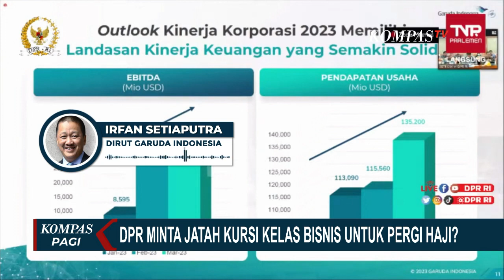Polemik DPR Minta Jatah 80 Kursi Penerbangan Kelas Bisnis untuk Pergi Haji! Apa Kata KPK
JAKARTA, KOMPAS.TV - DPR meminta maskapai Garuda Indonesia menyiapkan 80 kursi penerbangan kelas bisnis untuk 80 Anggota DPR berangkat Haji ke Tanah Suci.

Pengakuan itu disampaikan Direktur PT Garuda Indonesia, Irvan Setiaputra dalam rapat dengan Komisi VI DPR beberapa waktu lalu.

Menurut Irvan, permintaan datang dari Sekretaris Jenderal DPR, Indra Iskandar.

Permintaan tiket penerbangan kelas bisnis untuk Anggota DPR menimbulkan polemik.

Komisi Pemberantasan Korupsi (KPK) mengingatkan potensi konflik kepentingan dari permintaan tersebut.

KPK khawatir pemberian fasilitas terhadap Anggota DPR dapat memengaruhi kerja DPR yang dapat merugikan masyarakat.

Pastikan kembali agar permintaan tersebut tidak ada unsur konflik kepentingan ataupun gratifikasi bagi para pejabat publik ataupun penyelenggara negara.

Kata Kabag Pemberitaan KPK, Ali Fikri, seperti dikutip Kompas.com; sejumlah politisi DPR membela permintaan ini.

Anggota DPR Fraksi Partai Golkar, Nusron Wahid, mengatakan tidak ada regulasi yang dilanggar dalam meminta 80 kursi penerbangan kelas bisnis, untuk berangkat Haji Anggota DPR.

Nusron menegaskan, selama anggota tersebut membayar untuk berangkat Haji, maka hal itu sah saja dilakukan.